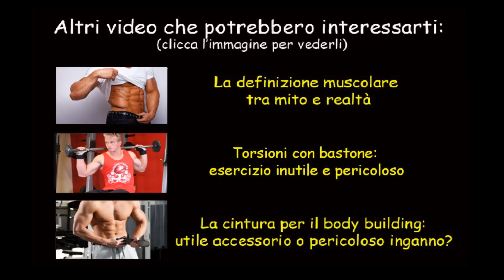Capodanno: non fermatevi ai buoni propositi!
Ogni anno tutti desiderosi di cambiare vita... peccato che divenga solo più larga dopo ogni abbuffata, qualche piccolo consiglio per mettere davvero in pratica i buoni propositi.
Il risveglio muscolare, rubrica radio settimanale, info ed archivio delle puntate su